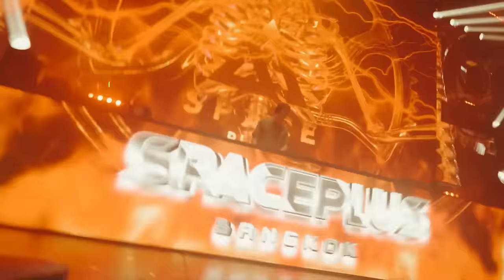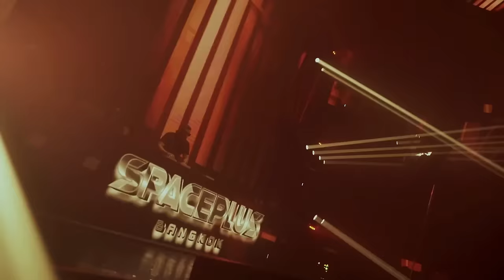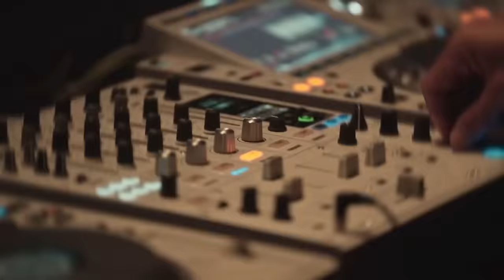DJ Soda Remix 2024 | Best of EDM Party Electro House & Festival Music Mix